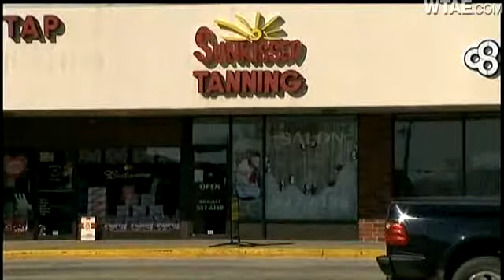Tanning Peeper Shot Secret Videos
A Jeannette man gets sent to jail and says he's sorry for recording nude videos of women and teenage girls at a tanning salon in Westmoreland County.